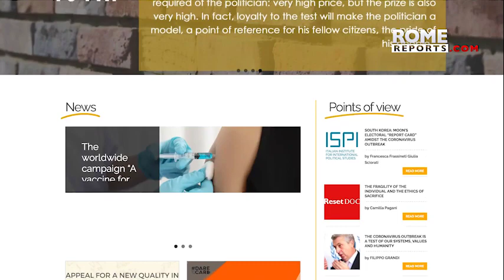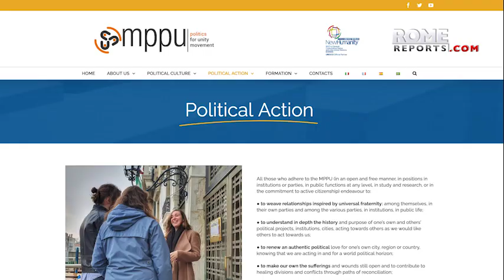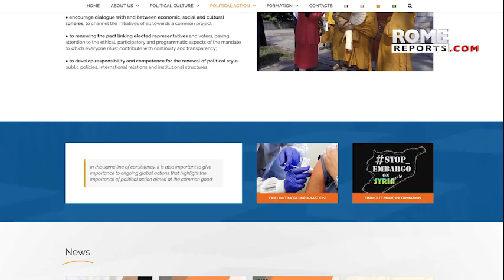Movement promoting Christian political ethics marks 25 years